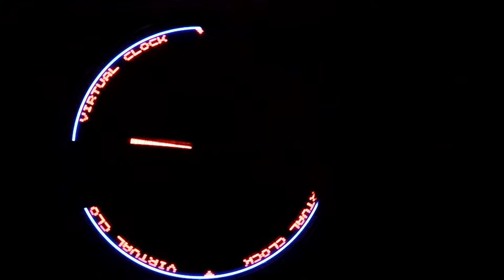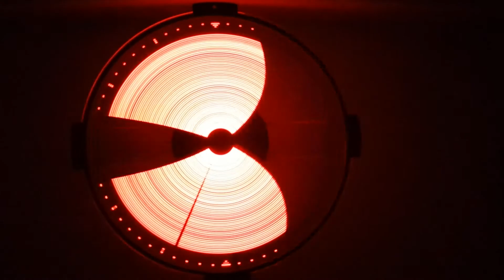HPI/POV/LED Can You Imagine suspended animation clock3.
Clock pattern mode.
Programmed with an IR remote.